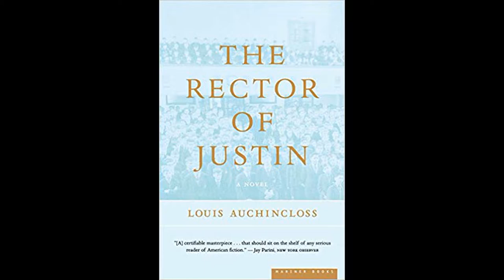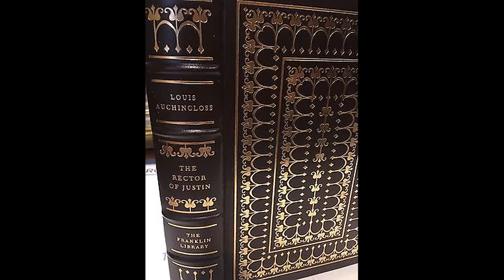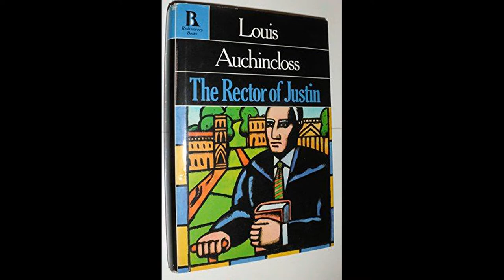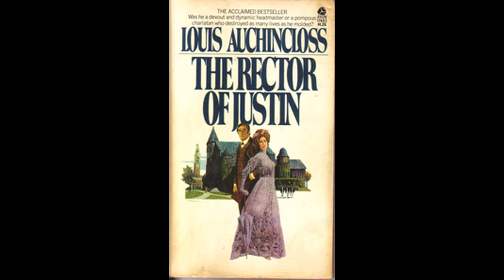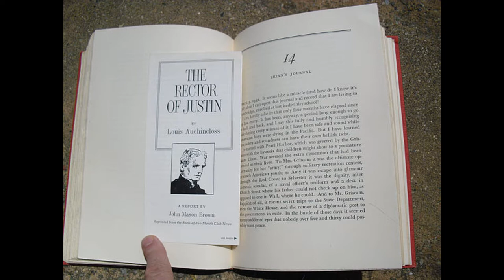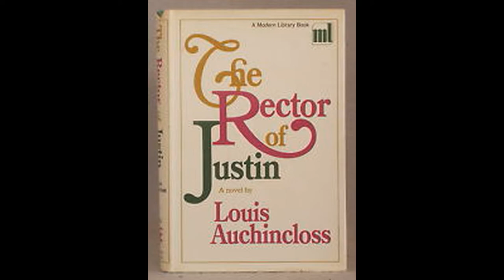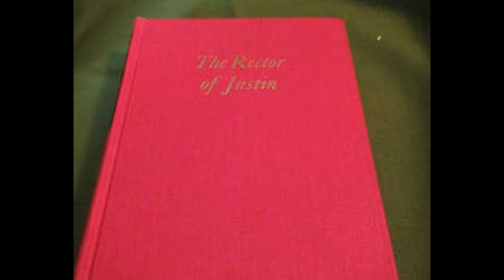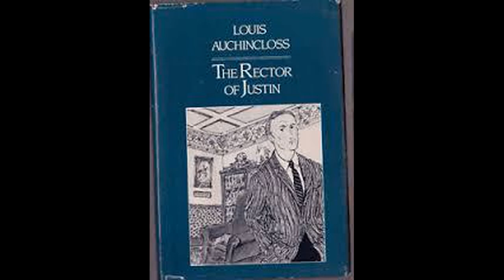The Rector of Justin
The Bad Catholic reviews "The Rector of Justin" by Louis Auchincloss